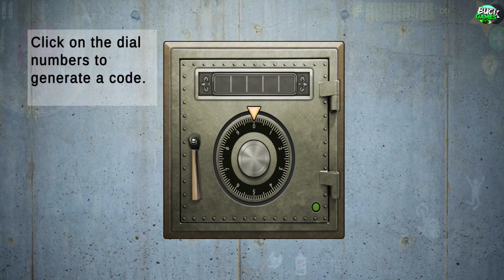Scary Teacher 3D - Miss T Pranked Again, chapter update, Secret Update